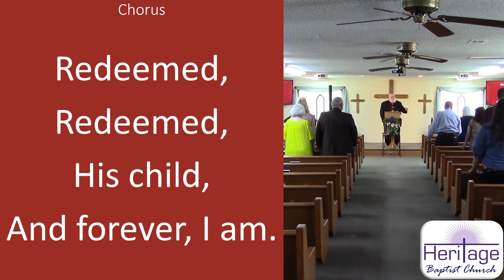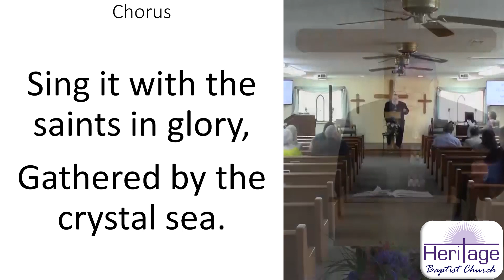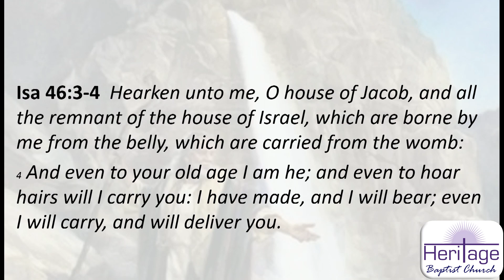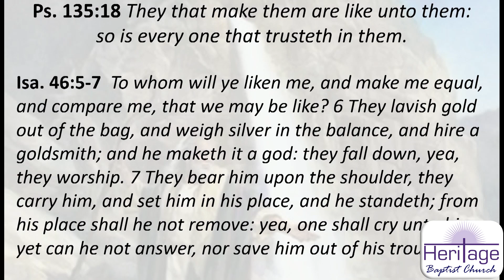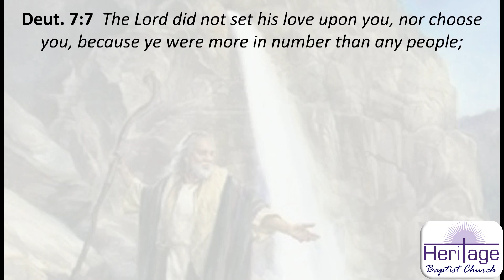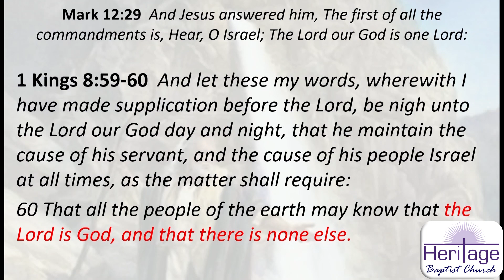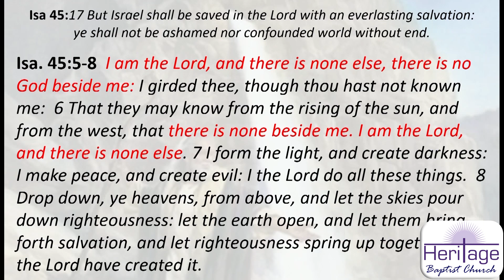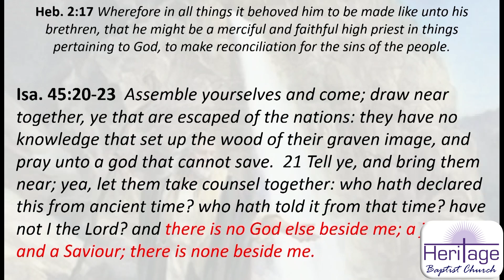"There Is None Else": 9/26/21 Sunday Morning Service at Heritage Baptist Church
This is our 9/26/21 Sunday Morning online service, with a sermon titled "There Is None Else".

Sermon: "There Is None Else" from Isaiah 46:1-10 by George Newcomb.

Congregational Songs: #311 "Redeemed" and #389 "I Will Sing the Wondrous Story".

Special: "I'd Rather Have Jesus" by Jennifer Minton.